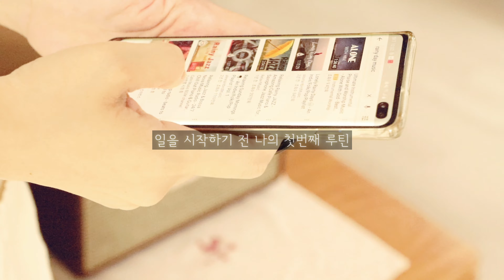감성,육아,살림 브이로그-Vlog 랜선집들이 7월의 레몬아이스티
이사로 정신없이 바빴던 7월이었어요. 소소한 집 소개와 시원한 레몬아이스티 영상이에요. vlog, lemonicetea , home ,sweethome